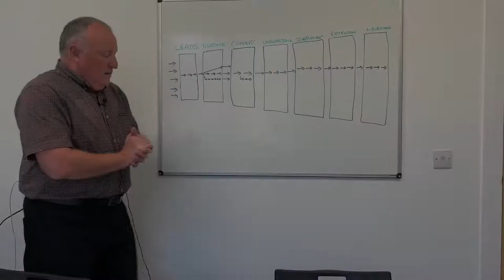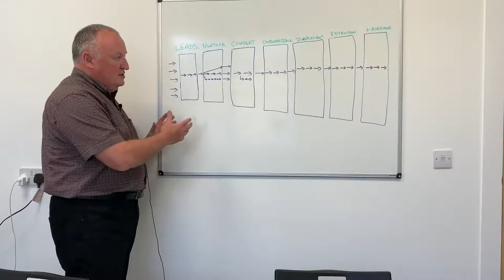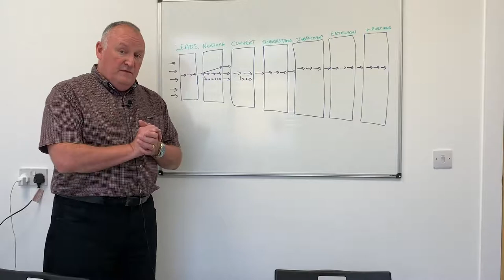Whiteroom Short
A quick description of a white room session.